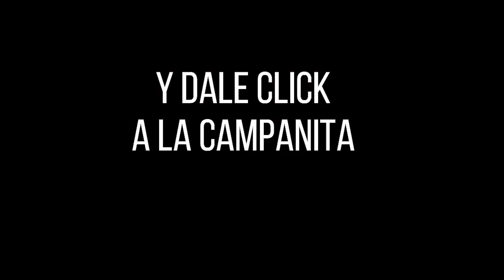PREMIO MAYOR Y PREMIOS SECOS LOTERÍA DEL TOLIMA Resultado del LUNES 05 DE DICIEMBRE de 2022 ✅🥇🔥💰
Hola buenas noches, te presentamos los resultados de las loterías y chances en Colombia, vamos con el Resultado para la Lotería del TOLIMA del LUNES 05 DE DICIEMBRE de 2022.

Resultado Lotería de Cundinamarca LUNES 05 DICIEMBRE de 2022
Resultado Lotería del Tolima LUNES 05 DICIEMBRE de 2022
Resultado Lotería de Manizales LUNES 05 DICIEMBRE de 2022